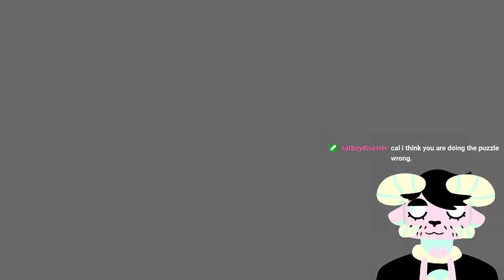FLASHING LIGHTS WARNING [Vtuber] Good ol' Messed Up and Evil Subway (Subway Midnight Stream)